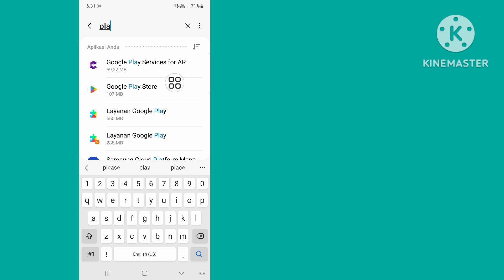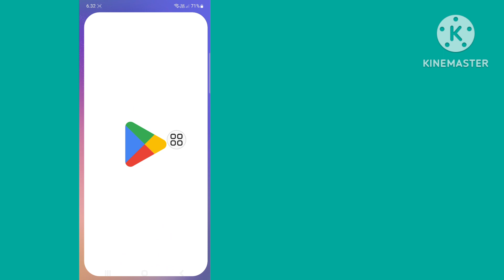Cara Memperbaiki Masalah 'Coba Lagi' Di Google Play Store (2024) | Google Play Store Tidak Berfungsi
Di sini, di video ini Anda akan Mempelajari Cara Memperbaiki Ada yang Salah di Play Store, Coba Lagi Masalah
Jika Anda mencari video tentang Cara Memperbaiki Masalah di Play Store, Coba Lagi! Anda berada di tempat yang tepat! Tonton video ini untuk mempelajari Cara Memperbaiki Ada yang Salah di Play Store, Coba Lagi Masalah. Itu mudah dan sederhana untuk dilakukan dari ponsel Anda

🟢Pertanyaan Anda 🟢

cara memperbaiki play store ada yang tidak beres coba lagi masalah

Apa maksudnya ada yang tidak beres di Play Store?
Mengapa saya tidak dapat menginstal Aplikasi apa pun dari Play Store?
Mengapa playstore saya tidak berfungsi?
Mengapa saya tidak bisa mengunduh aplikasi?
Bagaimana cara memperbarui Google Play ada yang salah?
Bagaimana cara menghapus cache Play Store saya?
Bagaimana cara memperbarui Play Store saya?
Bagaimana cara memulai ulang Play Store?
Bagaimana cara menginstal Play Store?
Mengapa Play Store saya terus mogok?
Bisakah saya mengunduh Play Store secara gratis?
Bagaimana cara mencopot pemasangan aplikasi Play Store?
Bagaimana cara mengunduh aplikasi tanpa App Store?
Mengapa Google Play error?
Mengapa playstore terus mengatakan coba lagi?
Apakah Google Play sedang down saat ini?
Apakah boleh menghapus cache Google Play?
Apakah boleh menghapus cache Play Store?
Mengapa saya tidak bisa mengunduh aplikasi di Android saya?
Mengapa saya tidak bisa memperbarui di Play Store?
Bisakah saya memperbarui Play Store secara manual?
Bagaimana cara memperbarui aplikasi tanpa Play Store?
Apakah menghapus cache akan menghapus aplikasi?
Berapa lama cache Google bertahan?
Apakah cache Google penting?
Perbaiki Google Play Store “Ada yang Tidak Beres Coba Lagi
Cara Memperbaiki Kesalahan 'Ada yang Salah, Silakan Coba Lagi' di Google Play Store
Ada yang tidak beres, silakan coba lagi Play Store

🔑 Penafian:
Video ini dimaksudkan untuk tujuan pendidikan saja. Kami tidak mendukung atau mendukung segala upaya tidak sah untuk mengakses akun atau kata sandi. Selalu praktikkan perilaku etis dan hormati privasi orang lain dalam interaksi online Anda.

💭 Punya pertanyaan tentang tutorial ini? Tuliskan saya komentar di bawah!